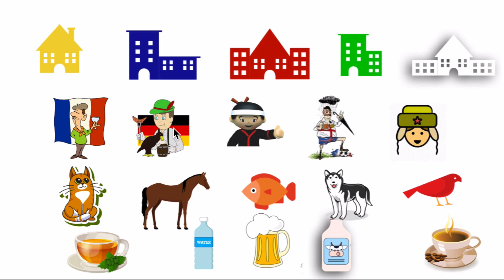Learn Russian in a meaningful way! Listen and solve the logical puzzle!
Answers in comments! The text is here in description. Beginners of Russian are welcome to practice their listening skills. This is a simple listening task.
Here is the text :
Японец живёт очень спокойно. У него только один сосед. Он очень хорошо говорит по - русски.
Вот англичАнин. Он любит красный цвет.
Собака любит пить пиво, как её хозяин. Её дом - последний
Вот синий дом. Там лошадь. Её соседи - кошка и птица. Иногда она пьёт вОду соседа ночью.
Вот дом в центре. Там пьют молоко

Русский и француз - не соседи.
Русский пьёт кофе кофе и не понимает, почему соседи справа на завтрак пьют пиво